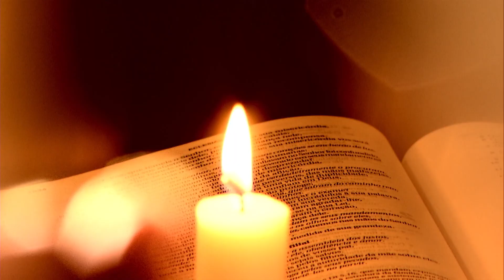9º dia - Novena de Santa Edwiges com Pe. João Jorge